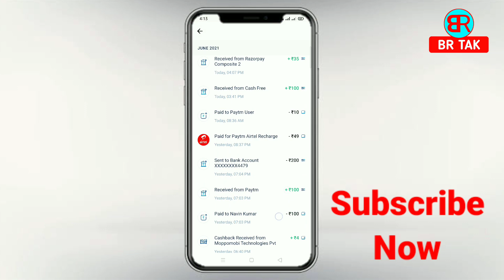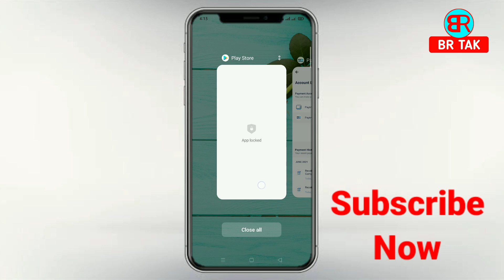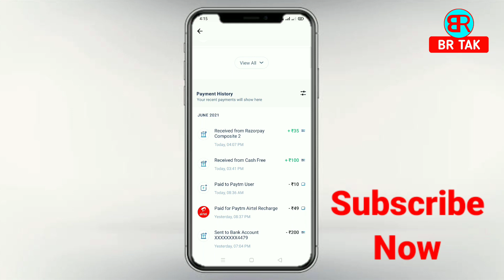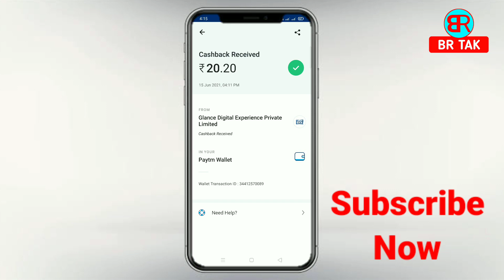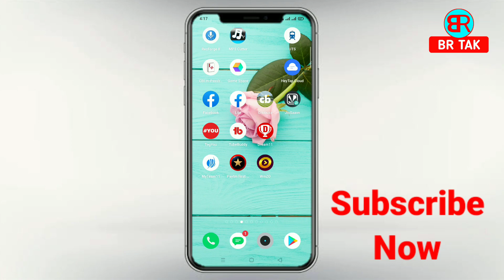Sign Up करो ₹100 Redeem करो | new self earning app 2021 | best earning app 2021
By,
NAVIN KUMAR

______________________BR TAK______________________